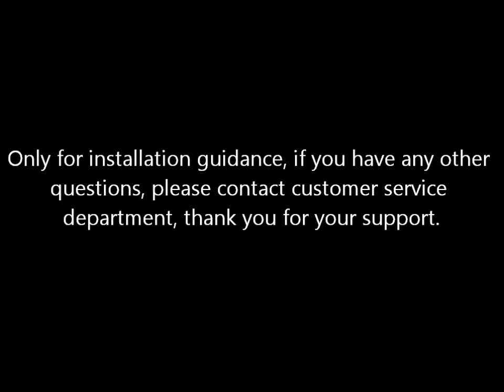NS2 WATER PROOFBox